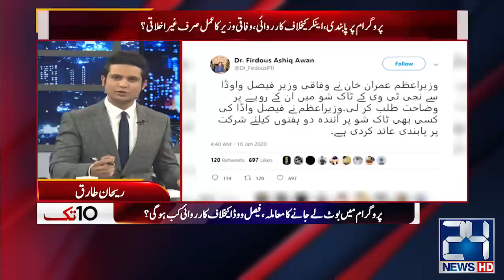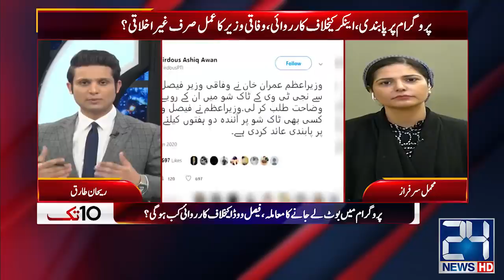Faisal Vawda Says No Apologies!! Hamid Mir Clash With Faisal Vawda On TV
Faisal Vawda Says No Apologies!! Hamid Mir Clash With Faisal Vawda On TV Channel

24 News HD is one of the leading news channels of Pakistan bringing you the latest current affairs from Pakistan and around the world.  Live National Assembly and Senate Session.